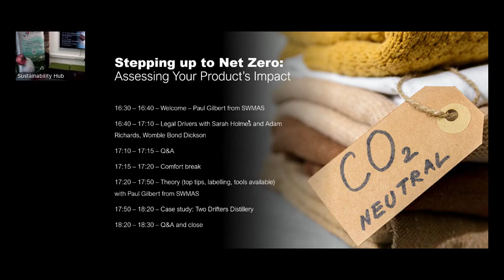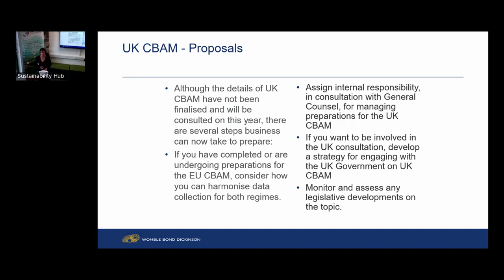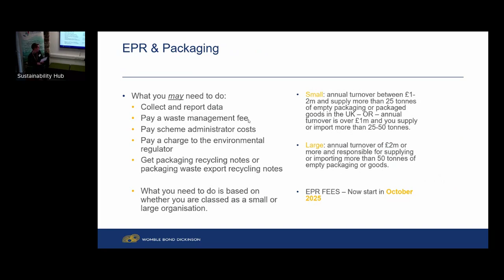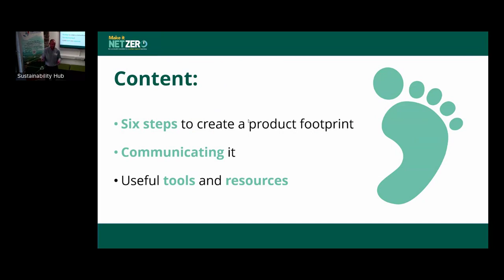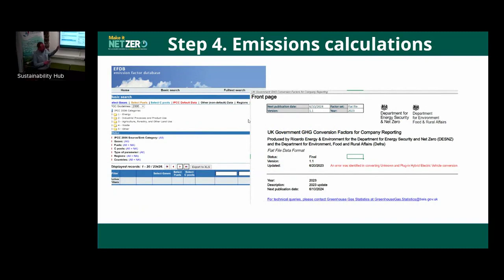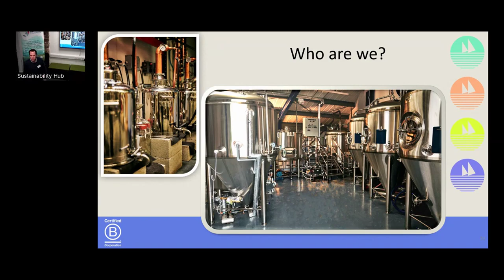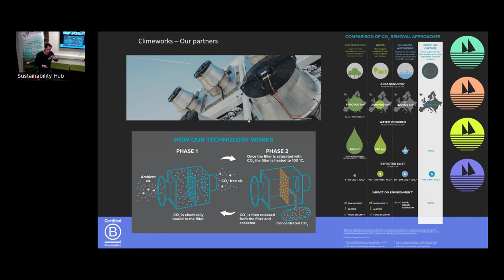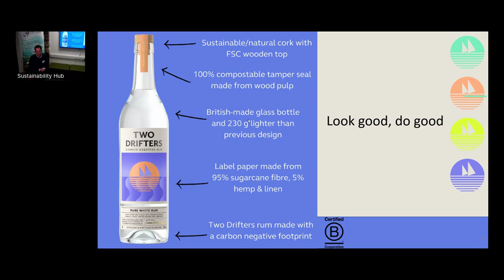Stepping up to Net Zero: Assessing your product's impact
Net-Zero Exchange collaborated with SWMAS to host this event exploring product carbon footprinting.

As the race to net zero intensifies, many businesses have measured their operational emissions and are now starting to consider the carbon embodied in their products or services.

While some enterprises have customers asking for this information, others may be required to provide it under emerging legislation. Whatever the driving force, understanding the impact of your product or service is the first step to identifying ways to reduce it. Sometimes just a few simple changes can make a dramatic difference to your emissions and, in most cases, improve your bottom line.

But where do you start? And how do you do it?

Content:

0:00 - Welcome from Paul Gilbert
4:45 - Carbon Border Adjustment Mechanism
20:30 - Legislative Framework
23:26 - Green Claims Code
33:12 - Extended Producer Responsibility
38:45 - Break
49:10 - Product Carbon Footprinting
1:20:30 - Two Drifters Case Study